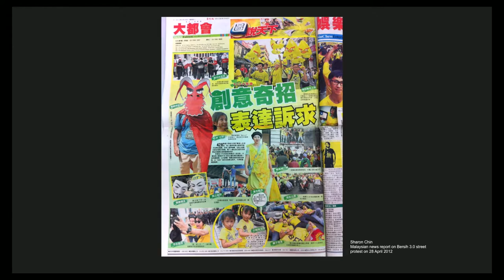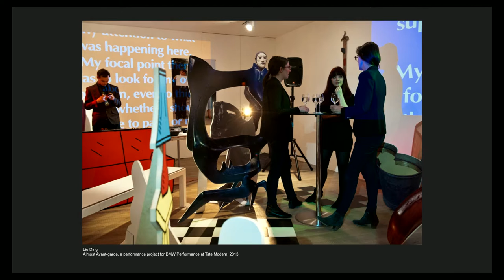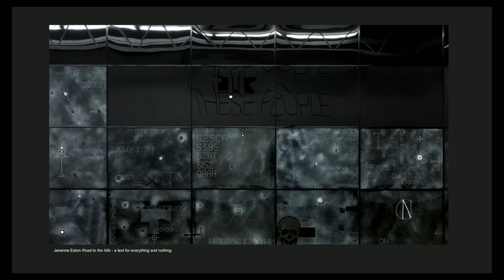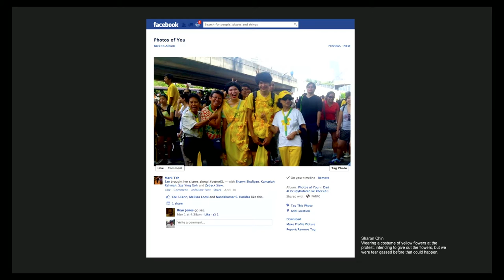APT8 / Politics, Representation and the Body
In this panel discussion exploring themes of politics and representation in APT8, join artists Sharon Chin, Liu Ding, Janenne Eaton and Taloi Havini, in conversation with Venus Lau, Artistic director of OCT Contemporary Art Terminal, Shenzhen.